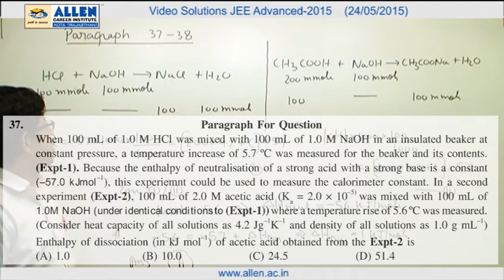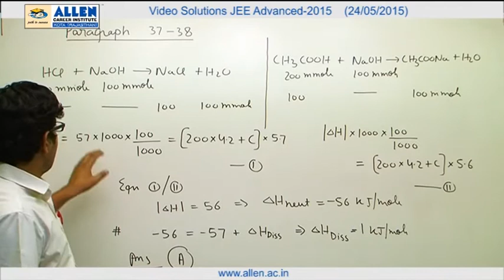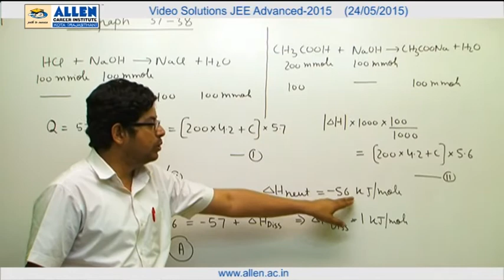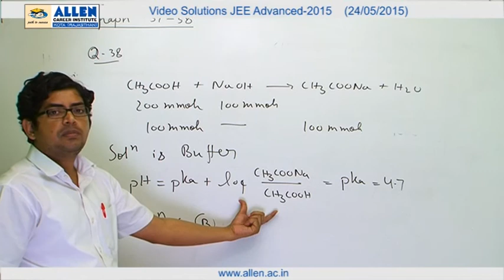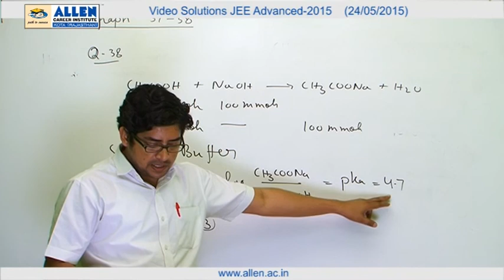IIT-JEE Advanced 2015 Video Solution by ALLEN – Chemistry (Paper-2) Q. No. 37,38 (Paper Code-6)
Find IIT-JEE Advanced 2015 Video Solutions of Chemistry (Paper-2) for Q.No. 37,38 (Paper Code-6) by ALLEN CAREER INSTITUTE.

ALLEN Champ (No Fee, No Examination; Just Nomination!)
ALLENtab (for Class 6th to 12th )